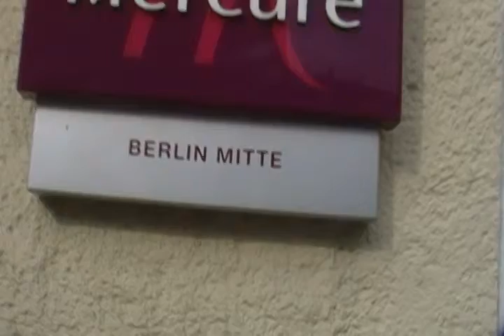Ich Bin Ein Berliner Mitte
Was this stupid? Ja. Do I regret this? Nein.